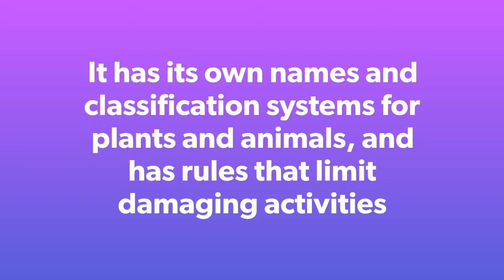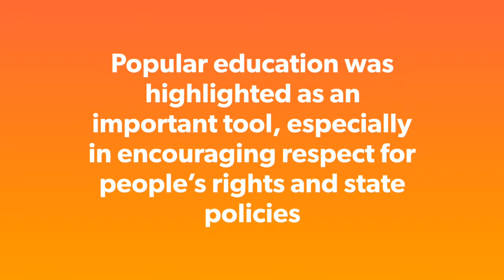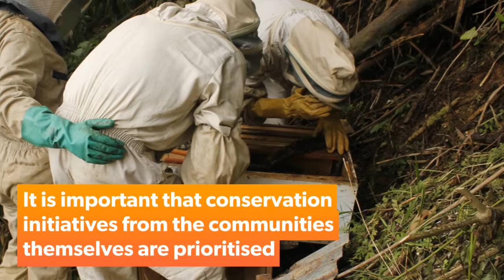Community Conservation Resilience Initiative (CCRI) in Colombia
In Colombia, decades of armed conflict have seriously impacted on communities and their capacity to conserve their territories